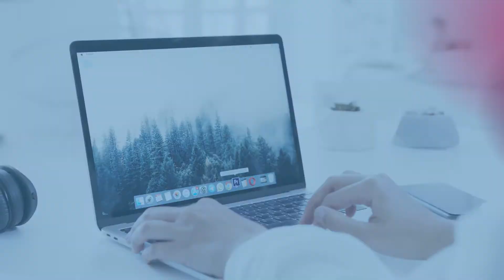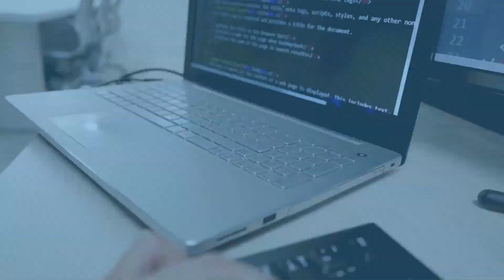『写真で間違いさがし』の脳トレ！ #5 「ワンタンスープ・夜の居酒屋・PCと体温計」【高難易度】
▼目次▼
00:00　オープニング_Opening
00:17　問題①：「ワンタンスープ_won-ton soup」
01:54　問題①の答え_answer
02:17　問題②：「夜の居酒屋_Izakaya at night」
03:55　問題②の答え_answer
04:18　問題③：「パソコンと体温計_PC and thermometer」
05:56　問題③の答え_answer
06:16　エンディング_ending